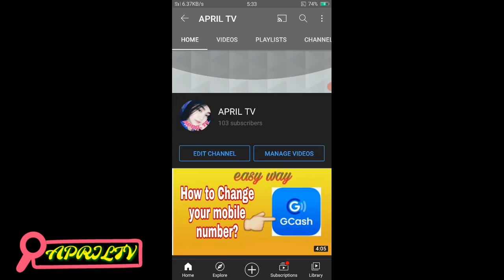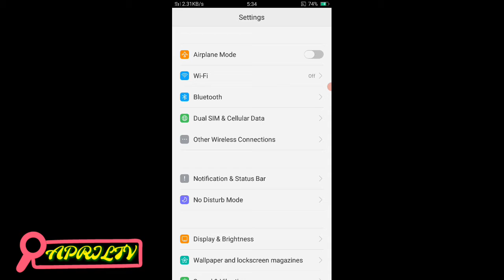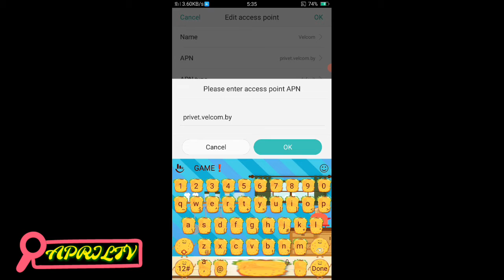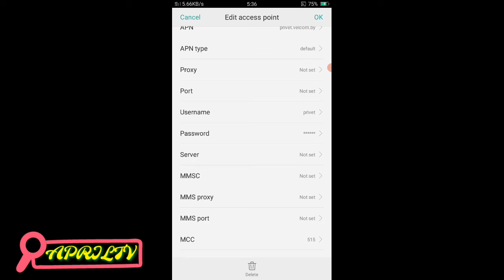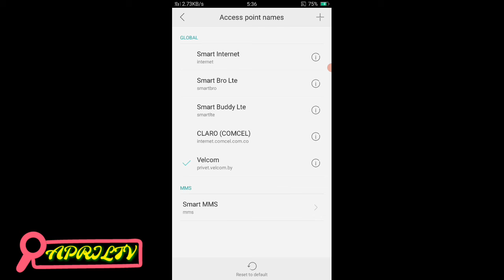All tutorials BEST VELCOM NEW APN 2020